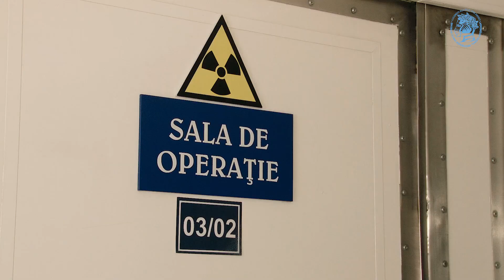Accident vascular cerebral ischemic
Datorită promptitudinii și profesionalismului, doctorii IMSP SCR ”Timofei Moșneaga” au reușit să salveze o femeie care a suferit un accident vascular cerebral ischemic. Pacienta a fost operată pe cord în luna martie, iar acum a fost internată pentru recuperare cardiac. În acest context, specialiștii menționează că dacă ați observat unele dintre simptomele accidentului vascular ischemic, neapărat apelați la doctor. Cel mai important factor în salvarea vieții în acest caz este timpul.